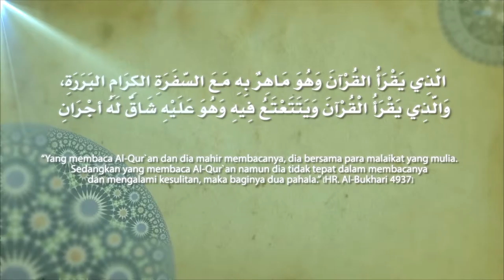Tahsin Tilawah Edisi 11 Mei 2016 Part 3/4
Pembawa Acara: Muslim
Narasumber: Ustadz Irham Dongoran, Lc.